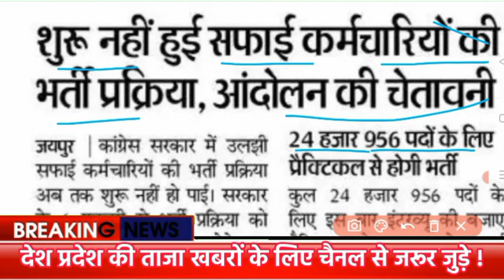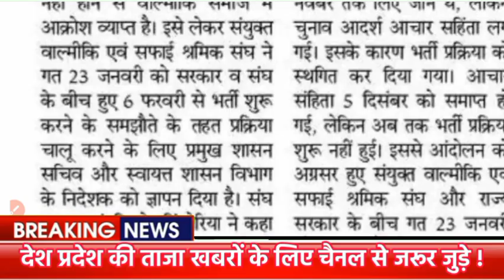25 हजार पदों पर सफाई कर्मचारी भर्ती भजन सरकार आदेश l नगरपालिका भर्ती खुखखबरी SafaiKarmchari 2024 !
राजस्थान सफाई कर्मचारी भर्ती 2024 ll 25 हजार पदों पर सहमति ll Rajasthan Safai Karmchari Bharti 2024

राजस्थान _सफाई_कर्मचारी_भर्ती_स्थगित रा rti radh
Big Breaking News - बेरोजगार युवाओं को बड़ा झटका /बडी़ भर्ती निरस्त - 2 दिन पहले निकली थी भर्ती

Salary 65000
Latest jobs
Municipal Corporation Recruitment 2019,Latest Government jobs 2019, Municipality Naukri 2019,sarkari naukri 2021latest sarkari naukri 2019,government jobs latest 2021, December government jobs 20121 government jobs November 2021municipality job 2019, 10th pass job 2021Safai karmchari Bharti 2023
नगर निगम में भर्ती,Nagar Nigam Safai Karmachari aanpad ke liye bharti, Nagar Nigam Safai Karmachari Online Form,Safai Ka
Municipal Corporation Recruitment 2019,Latest Government jobs 2013, Municipality Naukri 209,sarkari naukri 2021latest sarkari naukri 2023,government jobs latest 2021, December government jobs 20121 government jobs November 2021municipality job 2019, 10th pass job 2021Safai karmchari Bharti 2023
राजस्थान नगर पालिका सफाई कर्मचारी भर्ती 2023,